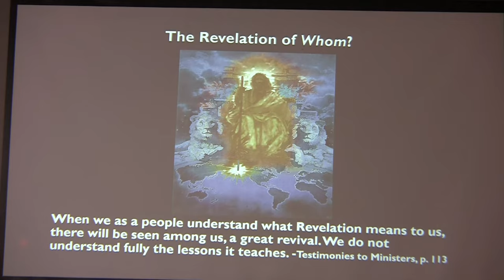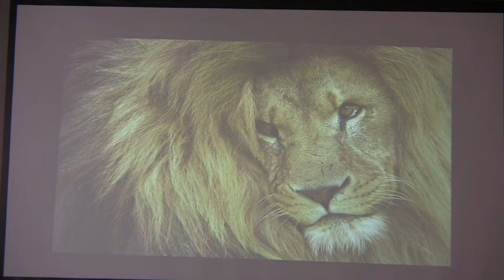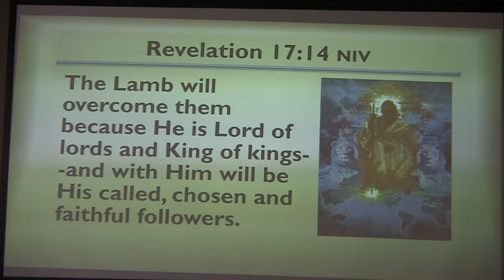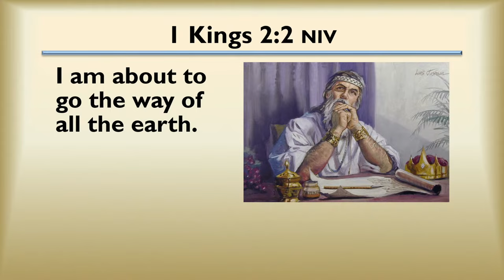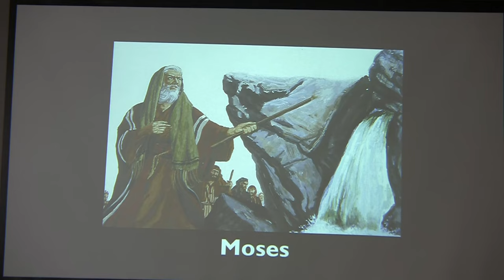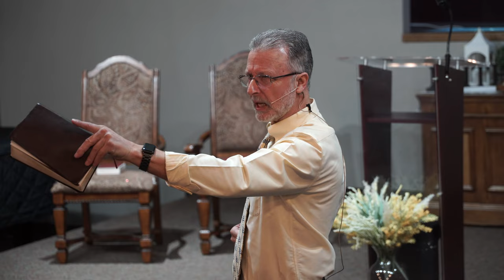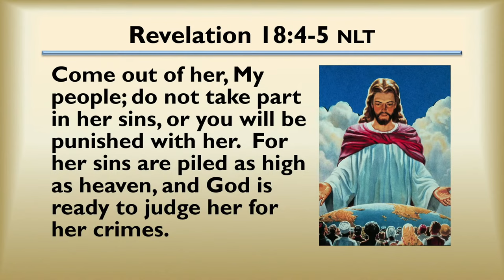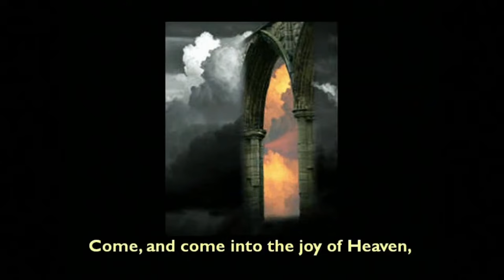#7 "Come Out Wherever You Are" (The Revelation of Whom? Seminar) - Lee Venden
There is something in our genes and chromosomes that resists depending upon another. Pride and self-sufficiency are universal, both in and out of church, but God calls His people to come away.